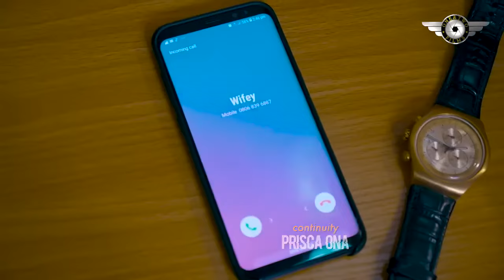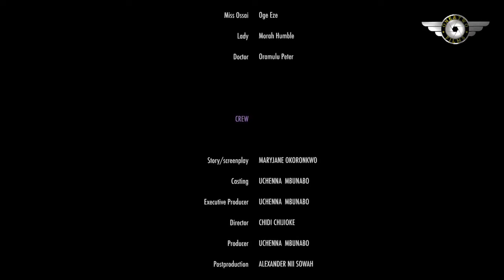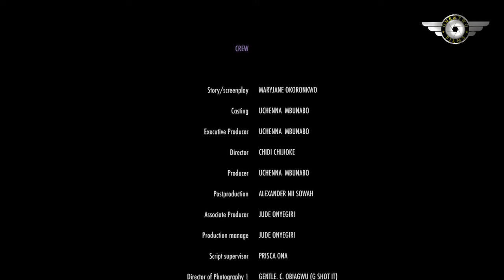HOW A PRETTY COOK STOLE THE HEART OF HER BOSS WITH HER DELICOUS FOOD - WOLE OJO 2024 NEW NIG MOVIES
Family movie.
Love movie.
Romantic movie.
Marriage movie.